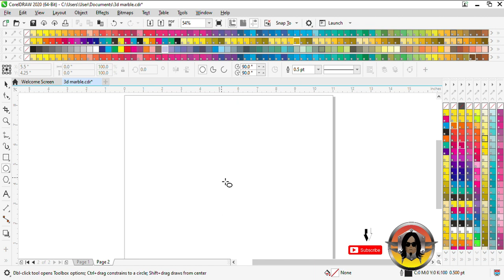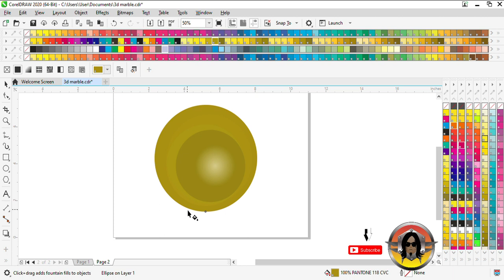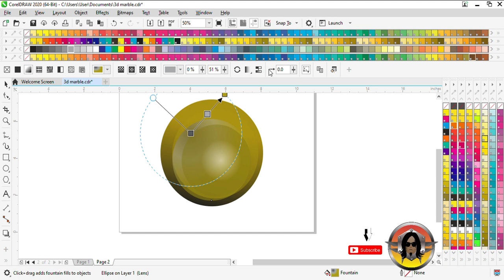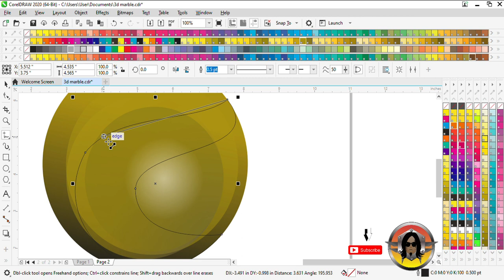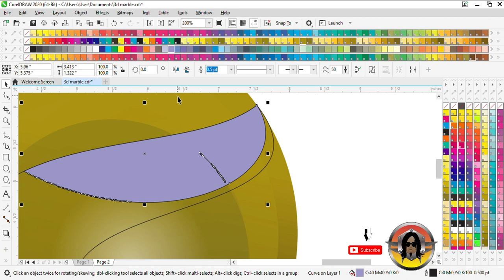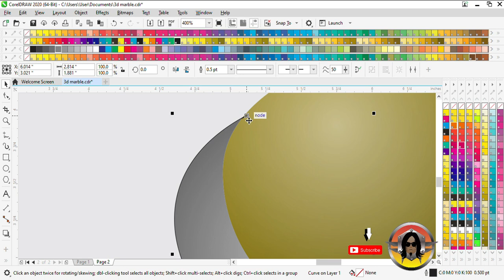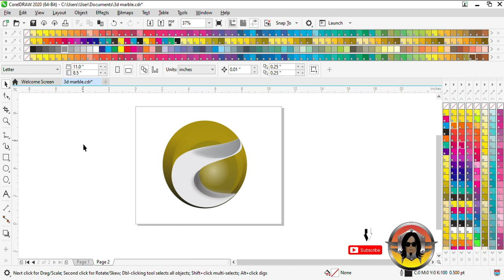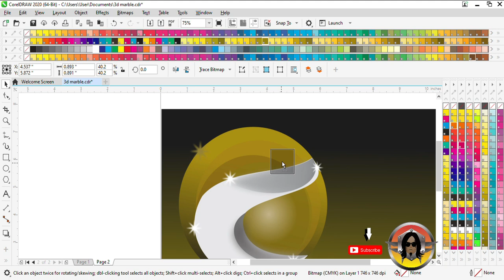Simple 3D Logo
Learn how to create 3D Logo with CorelDRAW.